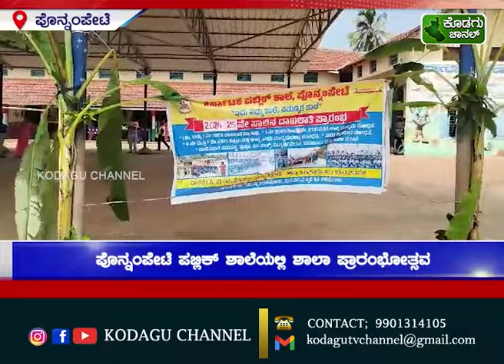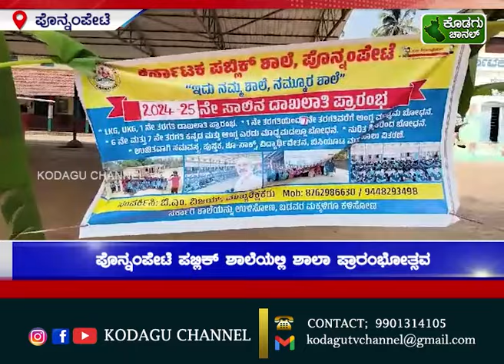KODAGU CHANNEL || NEWS 01-06-2024